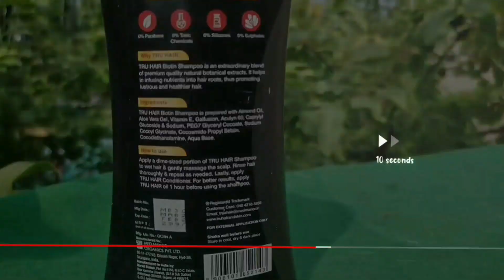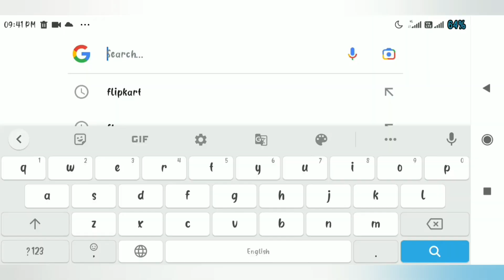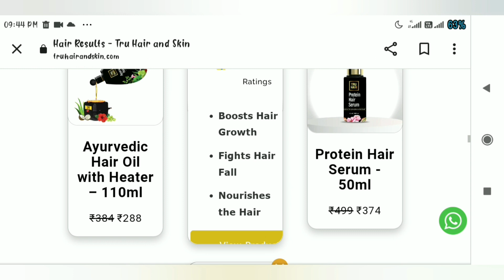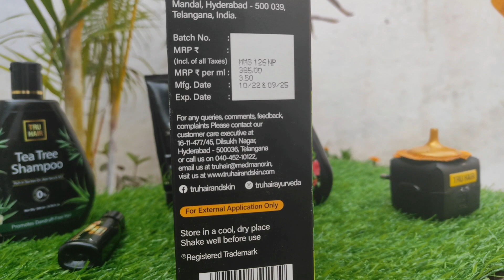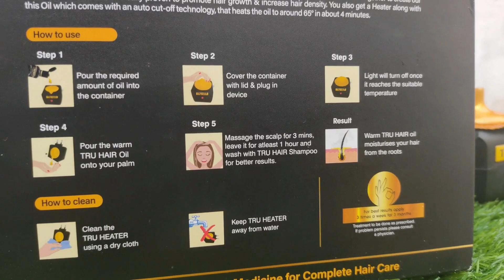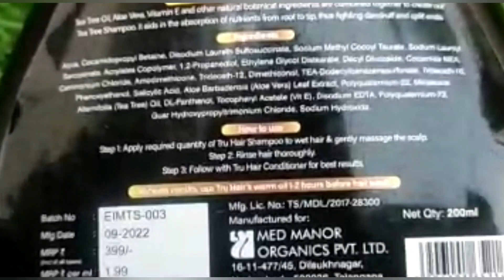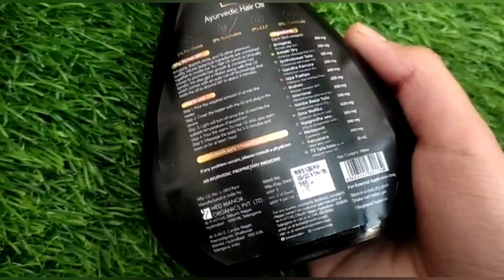Kaisa Rha Mera Experience Tru Hair Products ke Sath Or Kya Hairfall Kam hua ya nahi?watch full video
Ayurvedic hair supplement & Products by tru hair / review / watch how tru hair products work on my Hair

tru hair shampoo review oil review heater review in Hindi

Camera
redmi 9